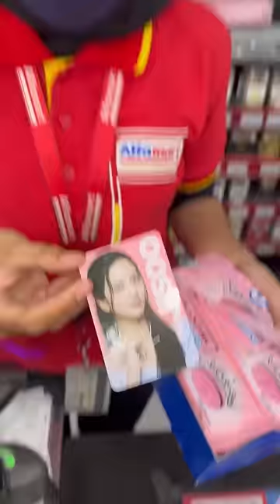BELI OREO BLACKPINK DIKIT AJA GUYS GAUSAH BANYAK-BANYAK !!